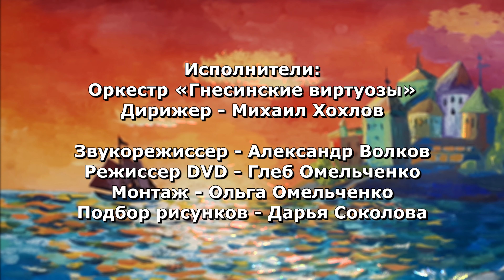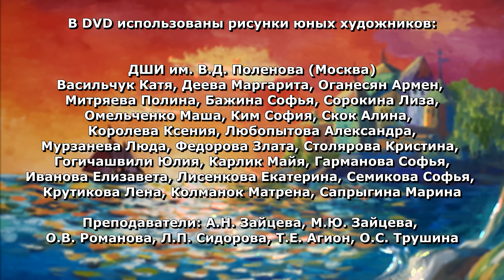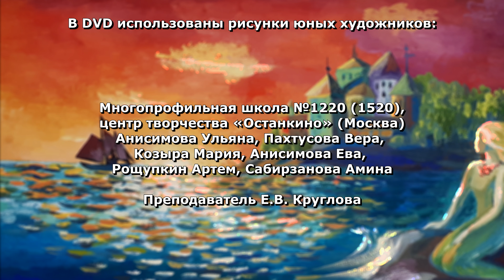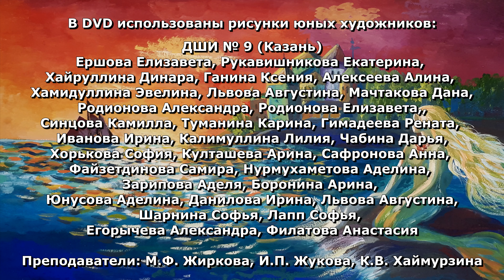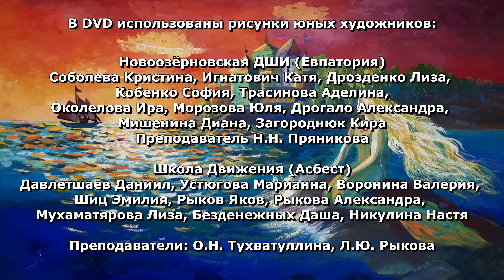10/10 К. Дебюсси. «Девушка с волосами цвета льна» | Debussy «La fille aux cheveux de lin»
10/10 C. Debussy «La fille aux cheveux de lin» (from the cycle “Preludes”; arrangement for chamber orchestra - M. Khokhlov)
“The little Mermaid”, literary-musical composition.
Gnessin Virtuosi Orchestra
Mikhail Khokhlov, conductor
Pictures of the young painters
January Evenings, XIII children's arts festival (2019)
*Сlosing credits – G. Mahler. Adagietto from Symphony No. 5

«Русалочка». Музыкально-литературная композиция по мотивам сказки Х.К. Андерсена. 10/10 К. Дебюсси. «Девушка с волосами цвета льна», прелюдия № 8 из цикла «Двадцать четыре прелюдии» (аранжировка для камерного оркестра – М. Хохлов)
Оркестр «Гнесинские виртуозы»
Дирижер – Михаил Хохлов
Рисунки юных художников
XIII детский фестиваль искусств «Январские вечера» (2019)
*Финальные титры – Г. Малер. Adagietto из Симфонии № 5

Музыкально-литературная композиция «Русалочка» по мотивам сказки Х.К. Андерсена